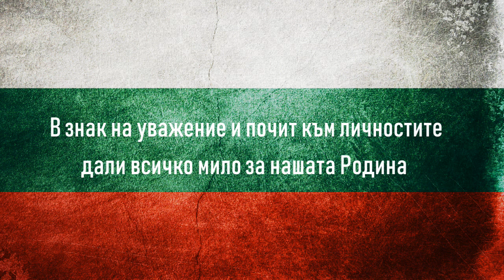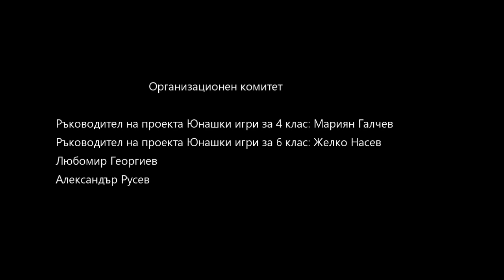Юнашки Игри - 55СУ "Петко Каравелов"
Преодоляването на Юнашките предисзвикателства започна!

Под ръководството на учителите по физическо възпитание и спорт учениците от четвъртите класове на 55то училище премериха сили. Най-добре представилите се отбори се класират за ФИНАЛИТЕ на Юнашките игри през пролетта!